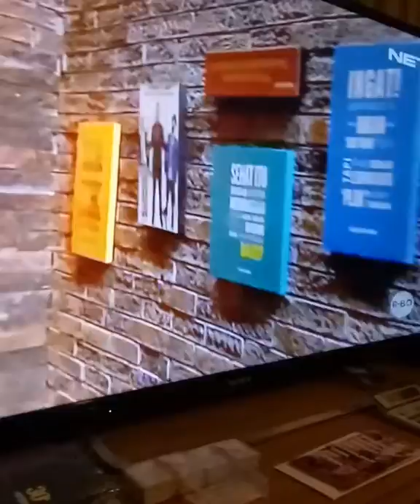NET TV: Isabella Fawzi & Cak Lontong (Marissa Haque Ikang Fawzi)